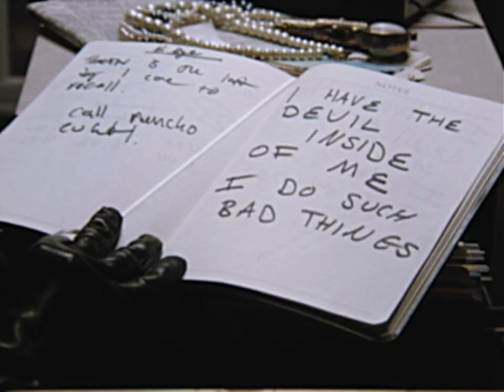CHOWDER Comedy Series Trailer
✨🥀 CHOWDER TRAILER 🥀✨
Team up with Joann and Bonnie- a couple of girls from nowhere- as they sleuth their way through Los Angeles to get to the bottom of a deeply personal and devastating murder.

Trailer cut by Matt Bauer
All 10 episodes available now!